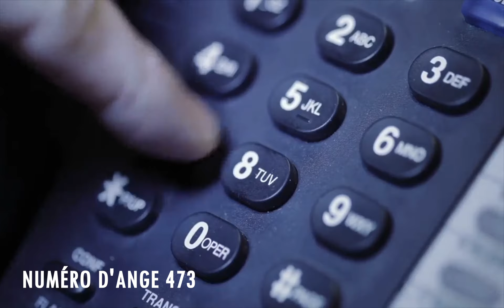Chiffre Angélique 473: Le Profond Signification Du Nombre 473 🌌